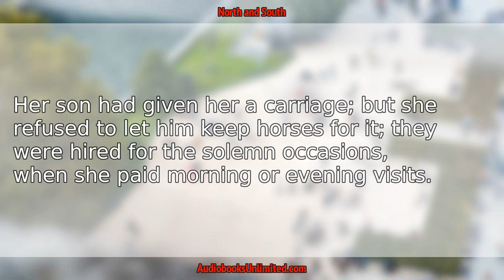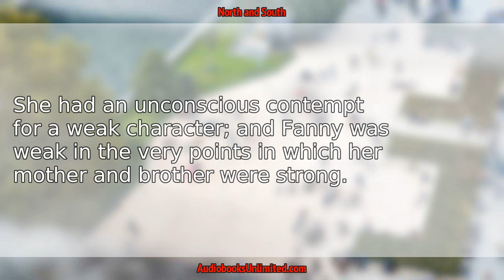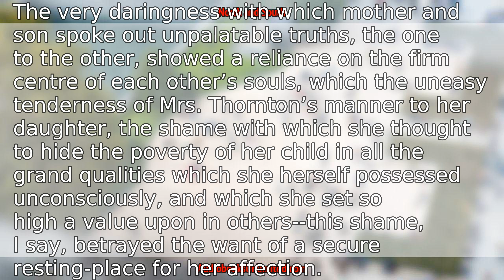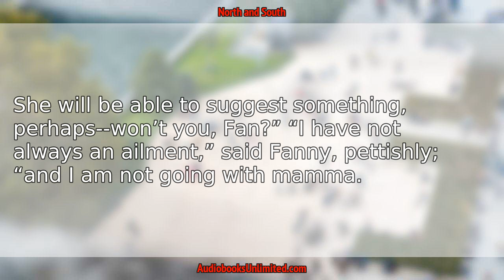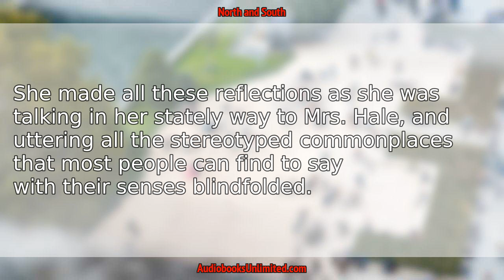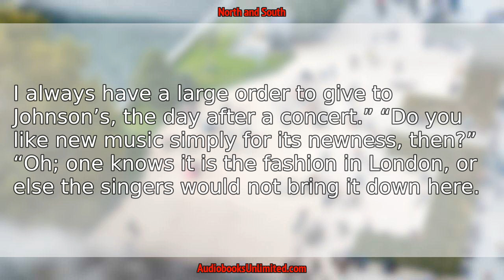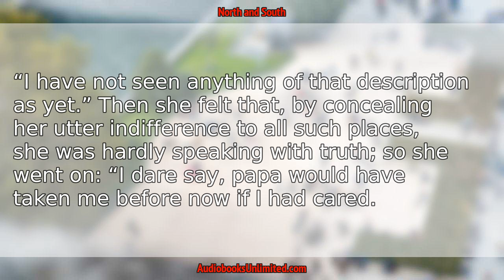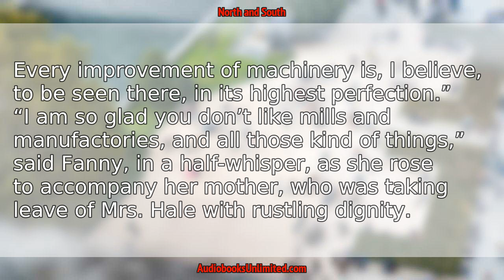North and South Audiobook Chapter 12 with subtitles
North and South Audiobook Chapter 12 with subtitles by  Elizabeth Cleghorn Gaskell.